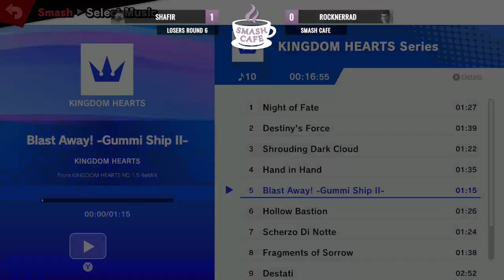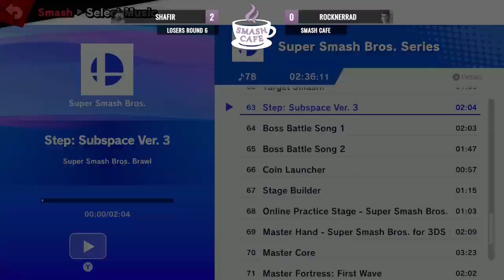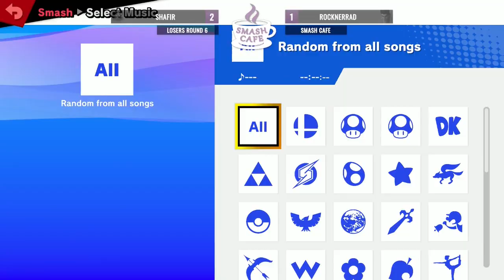Losers Round 6 Shafir vs Rocknerrad Smash Cafe 1/4/23